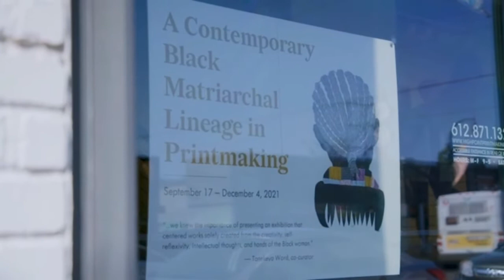A Contemporary Black Matriarchal Lineage in Printmaking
Highpoint is delighted to partner with Delita Martin and Tanekeya Word to deliver the exhibition A Contemporary Black Matriarchal Lineage in Printmaking. Curated by Tanekeya and Delita, this show centers the narratives of Black women printmakers, by Black women printmakers.

This exhibition explores the narratives of 12 contemporary Black women printmakers who have shaped a place for themselves in the printmaking world. Utilizing their craft in an improvisational style, each printmaker shares matriarchal perspectives on Black interiority and narrative; bringing personal narratives into focus while paying homage to the foremothers who came before them.